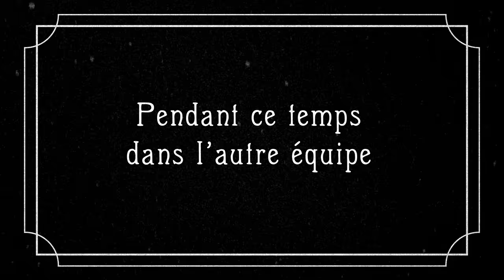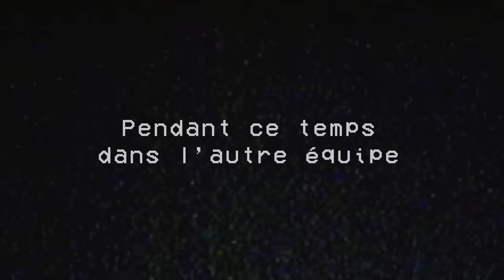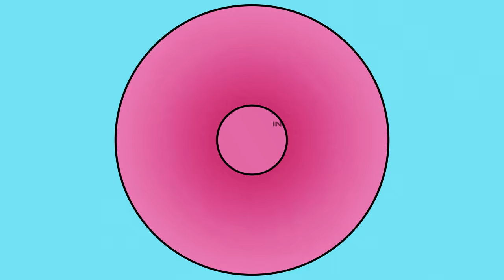QUI FERA LA MEILLEURE PARODIE ? (ft Sora, Adeline Chetail & Laurent Blanpain)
Réalisé par Victor Niverd

Écrit par Victor Niverd et Lenny Royer
Directeur Technique : Gaël Copin
Directeur de Production : Hugo Chardon

Avec Almyr, Adeline Chetail, Sora, Laurent Blanpain, Lenny Royer, Alix Breinl

ÉQUIPE PLATEAU
Directeur Photo : Théo Christe
Ingénieur du son plateau : Mathis Kuntz
Ingénieur du son doublage : Alix Breinl
Électricien : Axel Charles-Nicolas
Régisseuse : Amandine Chaquin

POST-PROD
Montage & VFX : Benjamin Perrin
Étalonnage : Théo Christe
Mixage : Alix Breinl
Miniature : Brisseu

Remerciements particuliers à Loïc Gérard et Benoit Fort.

Un grand merci au studio Créative Sound pour leur accueil !

CHAPITRAGES :
Introduction : 00:00
Explication des règles : 01:17
Manche 1 : 02:01
Manche 2 : 12:11
Debrief & react : 20:58

Dans la plus pure tradition de la chaine : Si t'as lu jusqu'ici, écris "Sugoï" en commentaire.